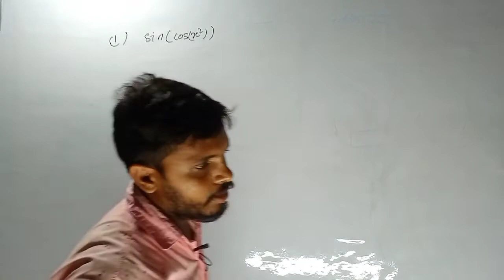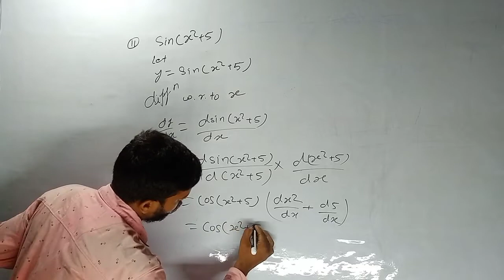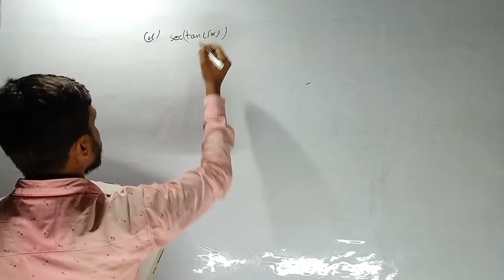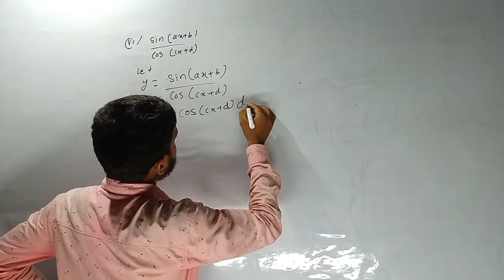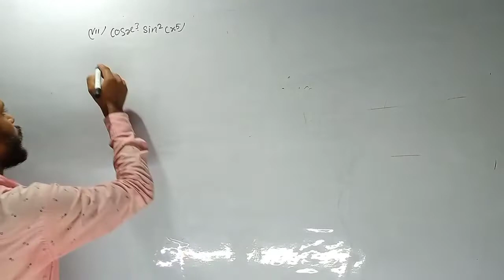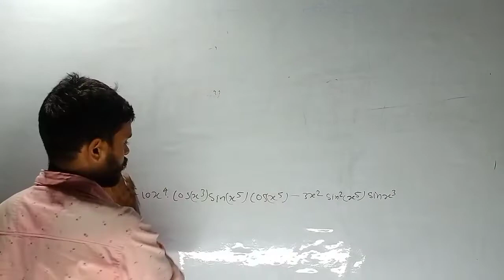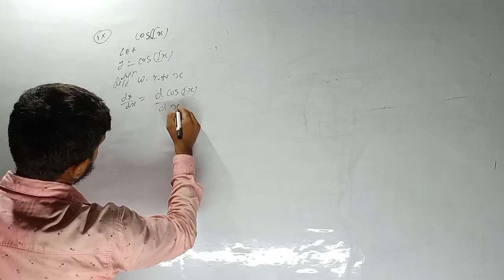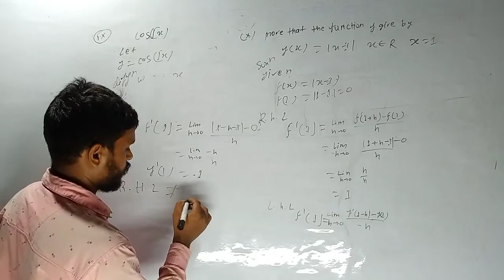EX 5.2 question no 1 to 10 CBSE CLASS 12th NCERT MATHS SOLUTION OF CONTINUITY AND DIFFERENTIABILITY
Basics of Differentiation

CBSE CLASS 12th NCERT MATHS SOLUTION OF CONTINUITY AND DIFFERENTIABILITY EX 5.2 question no 1 to 10
Chapter 5 Continuity and Differentiability class 12 Maths || NCERT
One Shot Class 12 Math Chapter5 Ex5.2
One Shot Chapter5 Class12 Nexa Classes Class 12 Math Ex 5.2 in One Shot One Shot Video of Ex 5.2 Class 12 Math | Ex 5.2 Class
Class 12 Ex 5.2 Math's NCERT CBSE
12 Math in Single video | Class 12 Math's Ex 5.2 Q1
Ex-5.2 Q-1 Class 12 NCERT Math
Class-12 Ex-5.2 Q-1 NCERT Math Class 12th Ex 5.2 Q 1 Math's CBSE NCERT
Ex 5.2 Q1 Chapter 5 Class 12 Math's Ncert Class-12 Ex 5.2 Q-1 NCERT Math